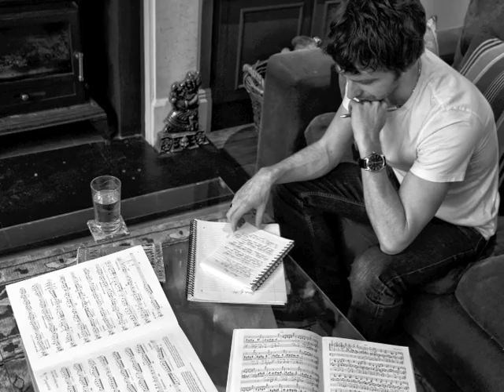Composer & Producer Arron Storey - Composition Showreel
Showreel featuring a range of beautiful vocal and string arrangements by composer, lyricist and producer Arron Storey.  Arron is a multi-lingual English composer and producer based in Toulouse and London who works in a wide range of music and media projects.

This showreel features music by UK band, Storey. Thanks to Liam Storey, Joe Macklin & Ryan Lemmon.